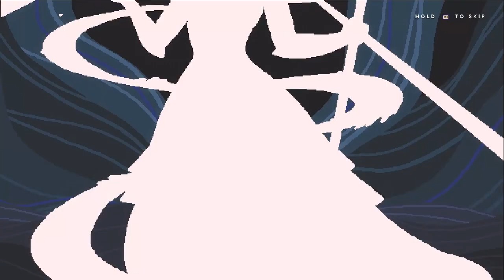9 years of shadows ep3! big progress!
in this episode i defeat some annoying enemies and collect poseidons armor!